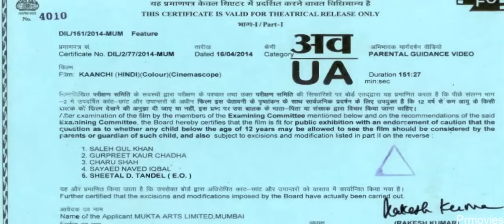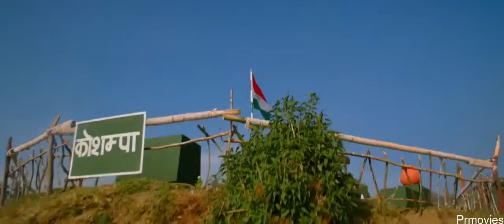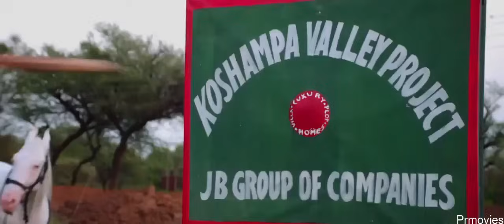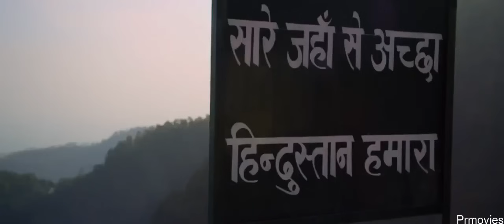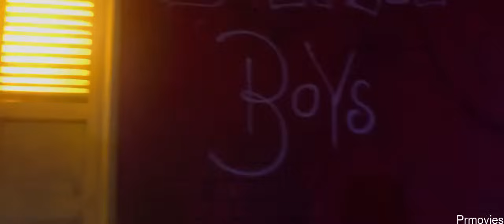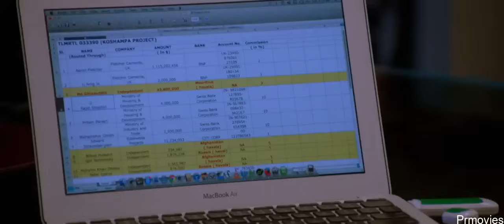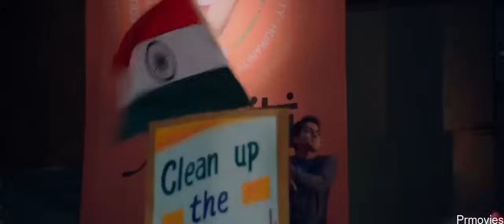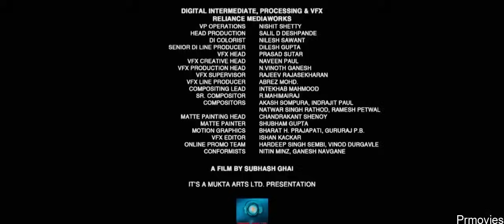Full Hindi movie Kaanchi 2014 hd quality 720p🙀